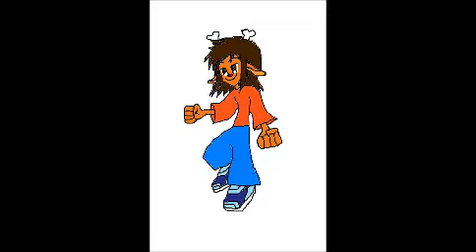Sunland Kevin Stanley John the Reindeer Stanley's Theme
The forest nature deer named Stanley John the Reindeer. He's Kevin, Ken and Austin's Friend and Edwin's Buddy too. He a love protect the forest and he got the run style and fast but he always protect the for Forest Nature and Kevin and Austin are join the Team.